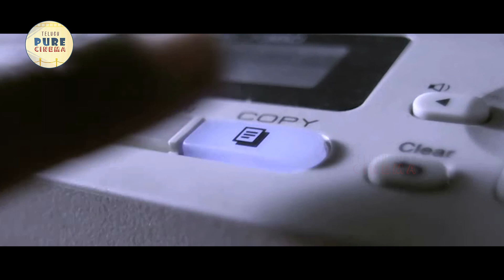Raj Tarun And Avika Gor Recent Blockbuster Telugu Comedy Movie